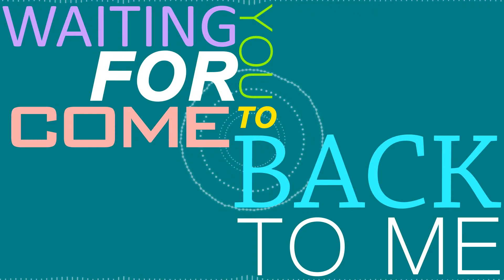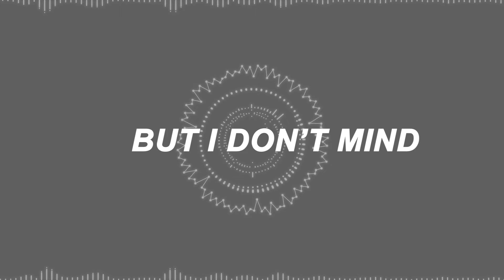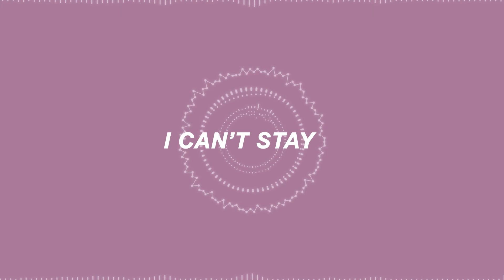Baked Goods - "Getaway" (Lyric Video)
Lyric Video for the song "Getaway" by Baked Goods

Baked Goods is a 5-piece band originating right outside Gotham in Merrick, New York. Their style has been compared to the Dave Matthews Band while still creatively maintaining a sound all their own. Their combination of jazz, funk, and rock and roll is a recipe for a unique sound that Baked Goods delivers in each song. Baked Goods is the brainchild of Asa Daniels (lead singer & acoustic guitar), the chief songwriter, and Dan Janis (saxophone), who helps arrange the music.

Due to the strain that college and distance puts on those in their twenties, the band has gathered a tightly-knit circle of top-tier musicians that help fill out the rest of the sound on drums, bass and electric guitar, as well as many various other instrumentalists. Born in their collective basements around 2011, these two have taken a small Garageband experiment to what is now a well-known live act that has already staked its claim as an up-and-coming force in the jam/rock/funk scene.

Above all else, Baked Goods is a riveting live act. The foundation of the band is their dedication to the music, actively pushing themselves to play a spectacular set every time they hit the stage. They have worked themselves up from clubs on Long Island, to NYC and surrounding states and up to Bethlehem, Pennsylvania to play at Musikfest, where they received an overwhelming encore.

As their reputation has grown, Baked Goods has branched out along the east coast, ultimately culminating in their first official tour in the summer of 2015 that spanned 11 states and over 7,200 miles! Their music and merchandise has been spotted all across universities and college towns, such as Chapel Hill, Philadelphia, Boston, Tulane/NOLA, and more.

Baked Goods spent much of Summer 2014 in Cove City Sound Studios, recording their upcoming album One of Those Things, under the guide and direction of former Billy Joel saxophonist, Richie Cannata.

With the help of Powderfinger Promotions, the album debuted #2 on the official Relix/Jambands.com chart!